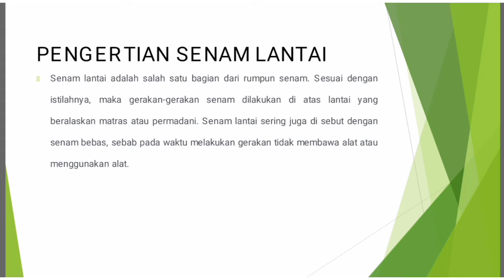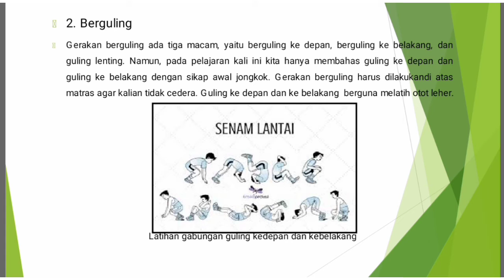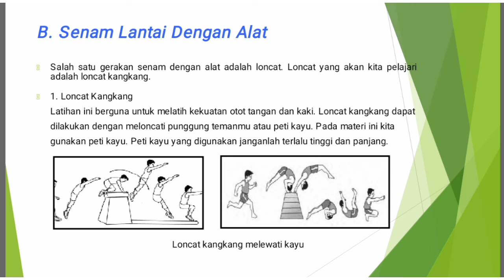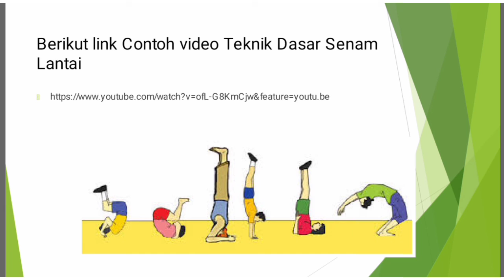VIDEO PEMBELAJARAN DASAR SENAM LANTAI KELAS 4 SDN PONDOK RANJI 03